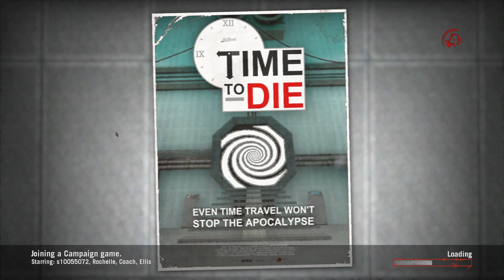Left 4 Dead 2 Random Custom Map #58